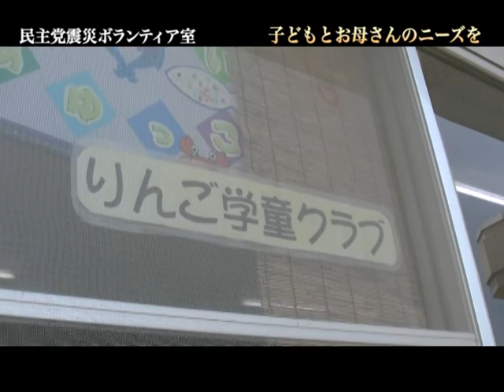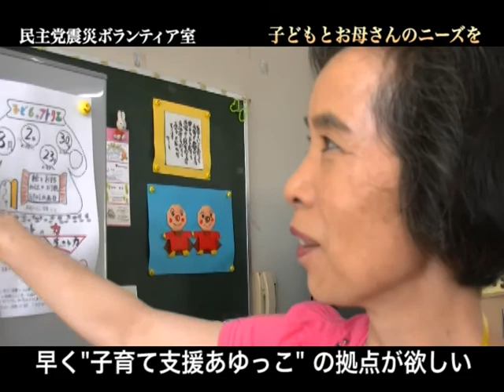【民主党震災ボランティア】VOL.29 保育現場の現状 陸前高田市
７月２５日、女性議員フォーラムのメンバーを陸前高田市に派遣。保育現場の現状を視察しました。